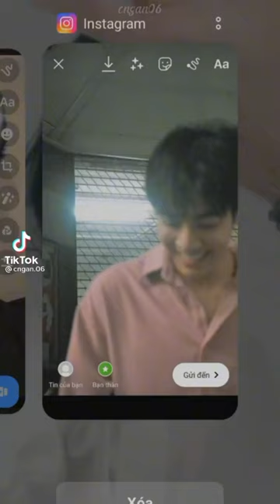【MIXXIW】Tổng hợp Tiktok Mix Sahaphap Wongratch | Happy Birthday Mixxiw | 22/07/1997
Mix Sahaphap Wongratch (22/07/1998)